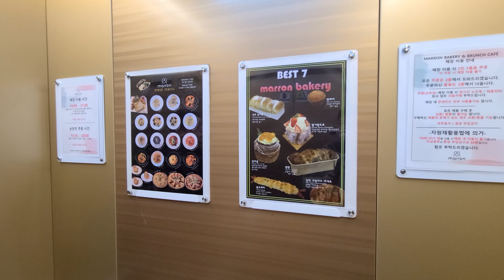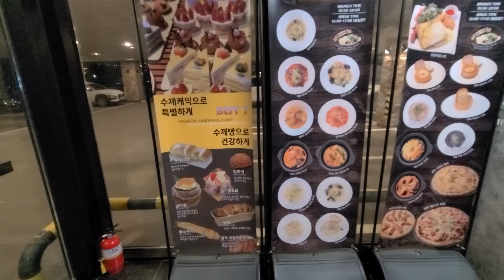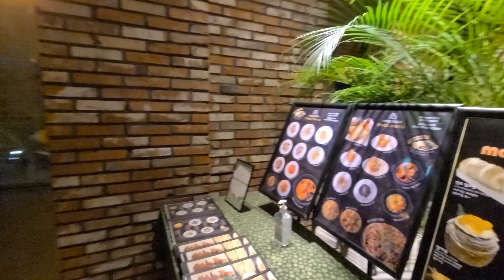남동패밀리103화 이탈리아 음식을 즐기수 있는 보통저수지 뷰맛집 대형커피숍 마롱카페 a coffee shop with Italian food malongkape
남동패밀리103화
이탈리아 음식을 즐기수 있는 보통저수지 뷰맛집 대형커피숍 마롱카페

Namdong Family Episode 103
itallia eumsig-eul jeulgigie joh-eun botongjeosujimasjib daehyeong keopisyob malongkape

도로명: 대한민국 경기 화성시 정남면 세자로 251 마롱카페
지번:보통리 117-3

Road name: Marong Cafe, 251, Seja-ro, Jeongnam-myeon, Hwaseong-si, Gyeonggi-do, Republic of Korea
Land Number: Ordinary 117-3